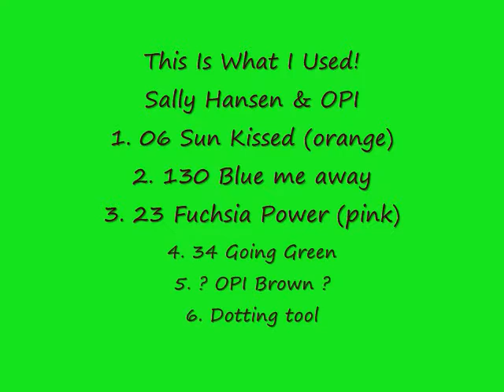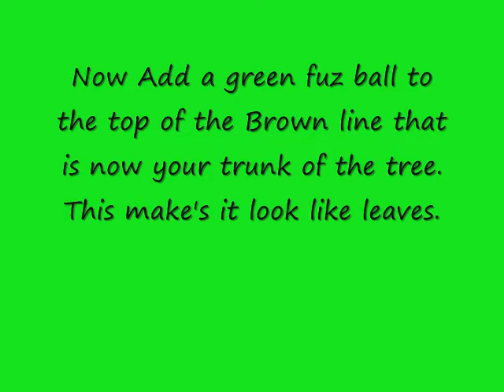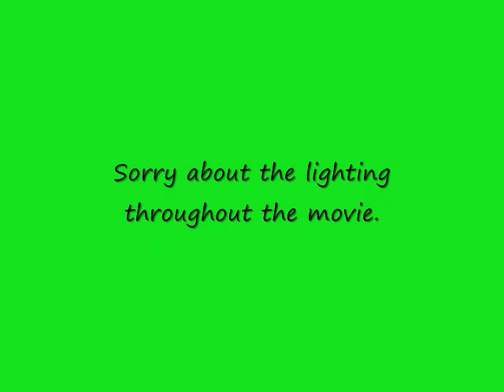Palm Tree toe nail Design!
In this video you will see how to do a palm tree on your toes. you can also do this on your finger nails . This is a very easy design to do!